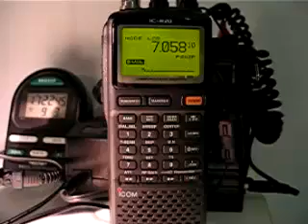Icom IC R20 Test.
Test di ricezione del ricevitore  Icom IC R20 sui 40 MT.